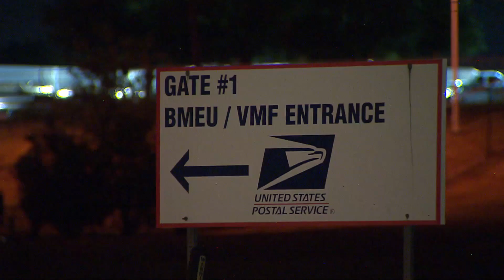Some North Texans Will See Mail Delays After Mercury Spill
Residents North Texas may see mail delivery delays after a mercury spill shut down a postal sorting facility.